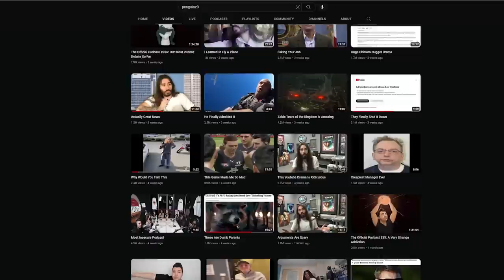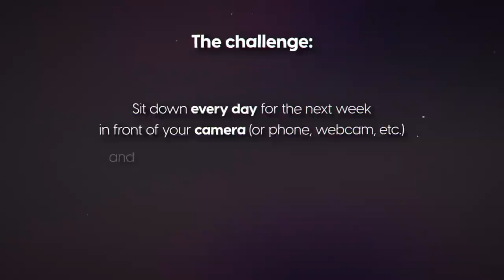How Does penguinz0 Do It?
penguinz0 is an inspiration.